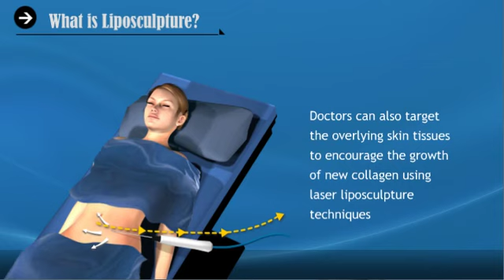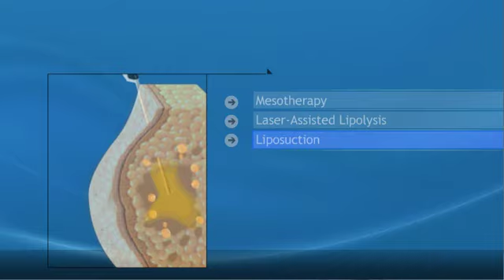LiposculptureGuide.com - What is Liposculpture? 02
Liposculpture gives doctors the power to work with more than just the fat cells in a particular target area. Doctors can also target the overlying skin tissues to encourage the growth of new collagen using laser liposculpture techniques, providing enhanced elasticity in the treated areas.